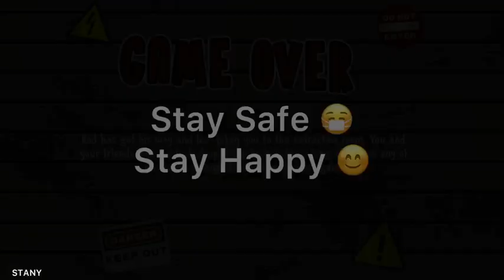Troll Rod In Ice Scream 🤣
One place where you can Troll Rod in Ice Scream 4 |

One place where Rod goes crazy in Ice Scream 4

How to Troll Rod in Ice Scream 4

Ice Scream 4 New Funny Troll